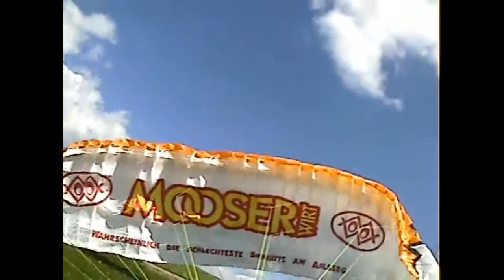Manfred fliegt über Wehr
Tandem Gleitschirm Startplatz Heue Wehr Schwarzwald Skymaster